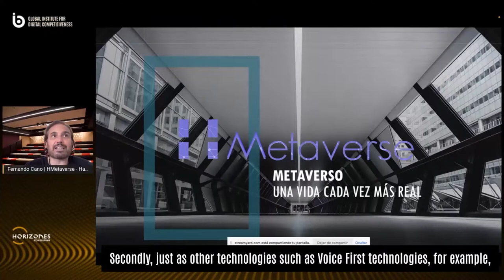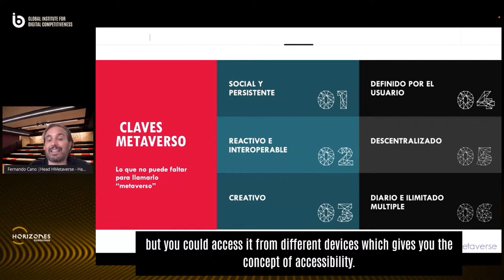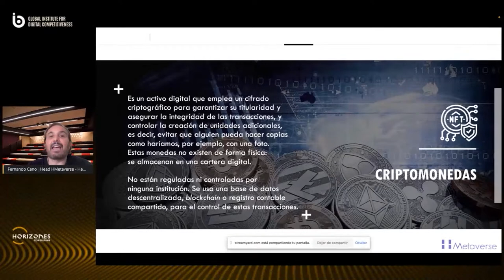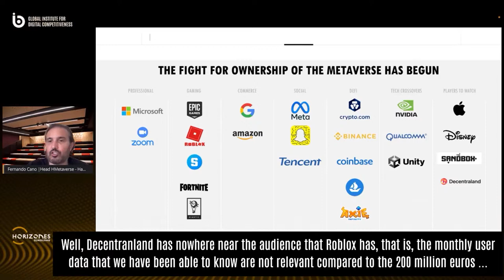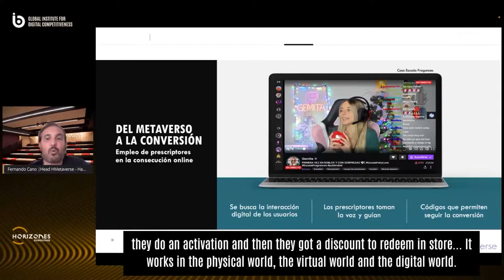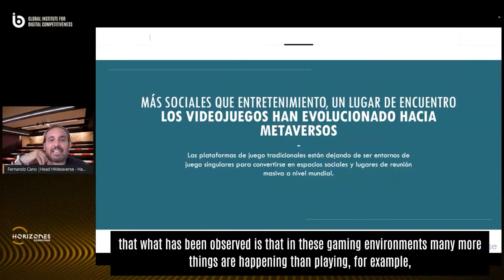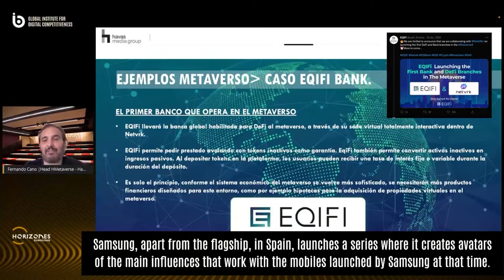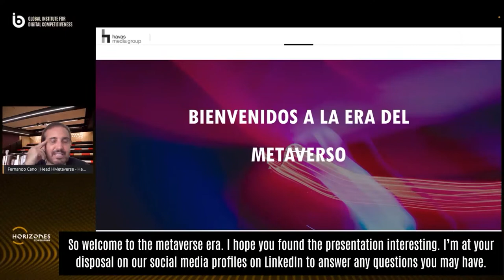Fernando Cano - Managing director of HMetaverse at Havas Media Group Spain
Metaverse. An increasingly real life